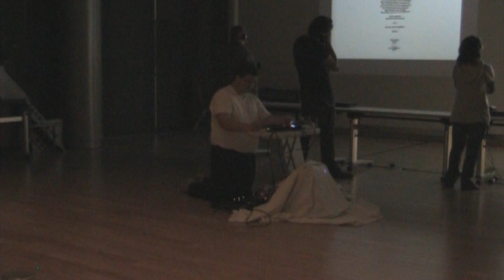Soundmigrationz The Middle Mark D McConnell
Mark Dennis McConnell
"The Middle"-a performance piece integrated into the art show "Soundmigrationz"
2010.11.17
Crafton Hills College Art Gallery
Works by Snezana Petrovic, Mike Bedoya, Kevin Palkki, others